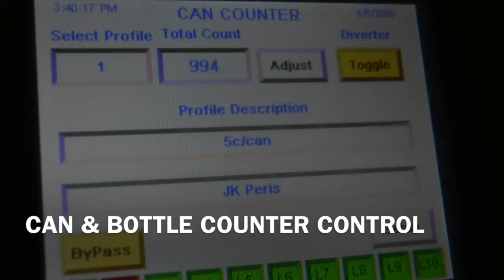Bottle Depot New Conveyor System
Just showcasing our new conveyor system that we recently installed.

Please check out JK Peris website for more information.